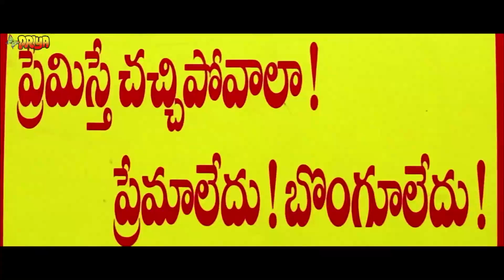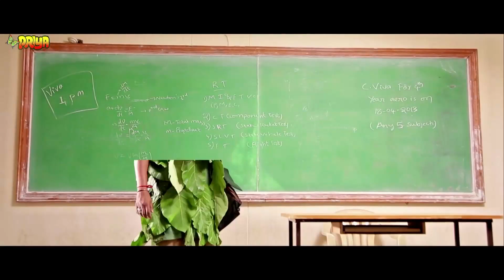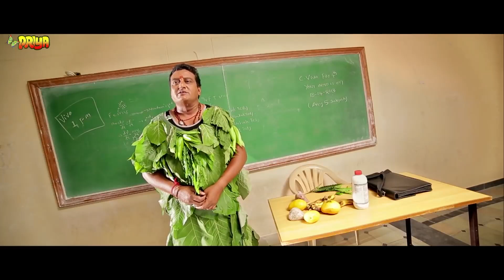21st Century Love | South Indian Movies Dubbed In Hindi Full Movie | Prudhvi Raj, Suman Setty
Movie : 21st Century Love
Star Cast : Prudhvi Raj, Suman Setty, Junior Relangi, Chitram Seenu, Venu Yeldandi, Gopinath Balu, Surya
Director : Gopinath
Producer : Jitender Gulati
Music director : Kanishka
Cinematography: G.L. Babu